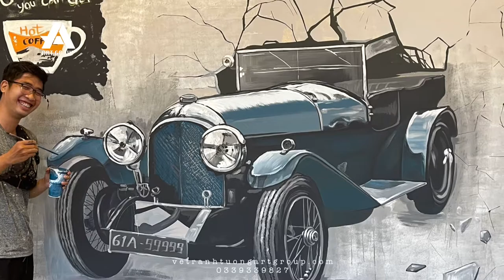Vẽ Tranh Tường - Bình Dương - Tây Ninh LH:0339339827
Vẽ tranh tường
Bạn mong muốn sở hữu một quán cafe hoặc một nhà hàng độc đáo nhưng chưa biết phải làm sao vì:
❎Không gian chật hẹp thiếu ấn tượng.
❎Giá cả thiết kế nội thất cao và cần tạo ấn tương bằng một cách khác có chi phí dịch vụ rẻ hơn.
❎Thiết kế tranh tường cũ hoặc hỏng cần phục hồi và thay đổi hình ảnh.
❎Bạn cần tìm đội ngũ tranh tường chuyên nghiệm giàu kinh nghiệm đáng tin tưởng nhưng chưa tìm thấy.
Đừng lo lắng hãy đến với chúng tôi:
Với kinh nghiệm hơn 5 năm trong nghề vẽ tranh tường luôn tin rằng sẽ chinh phục bất kỳ vị khách nào dù là khó tính nhất.
Những Cam kết khi đến với vẽ tranh tường ArtGroup
-Tư vấn miễn phí cho khách hàng
-Giá cả phù hợp
-Đảm bảo hoàn thành đúng tiến độ công trình
-Đội ngũ nhân viên nhiệt tình , chu đáo
-Thiết kế luôn đi đầu xu hướng

Art Group CHUYÊN :
🌿 Vẽ Tranh Tường 3D - Tranh 3D sự kiện
🌿 Vẽ Trang Trí Quán coffee , Karaoke, trà sữa, Bar,..
🌿 Vẽ Trang Trí Nhà Hàng, Khách Sạn, Văn Phòng
🌿 Vẽ Tranh cho Gia Đình, Tranh Mầm Non

🎯Hãy share, comment hoặc ib trược tiếp cho page để nhận được tư vấn một cách nhanh chóng 🎯 XIN CHÂN THÀNH CẢM ƠN!

🖌 Artgroup hân hạnh được phục vụ và cam kết đảm bảo chất lượng!